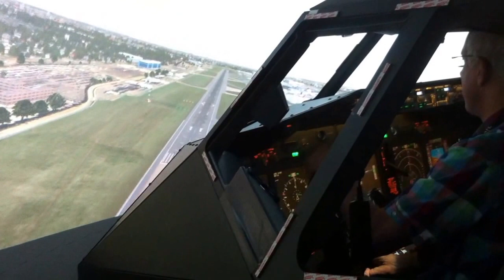Simulator Boeing 737 op vliegbasis Gilze-Rijen